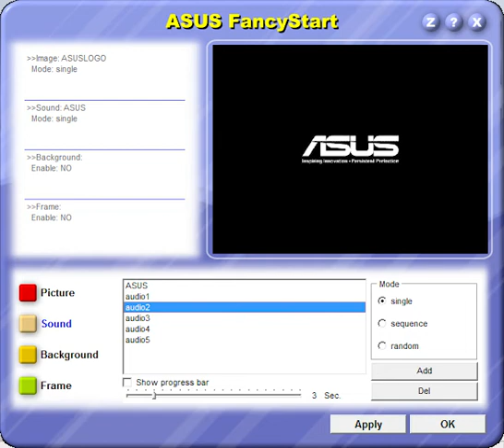ASUS FancyStart audio2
ASUS Laptop audio2 Magical BIOS Startup Sound from ASUS FancyStart